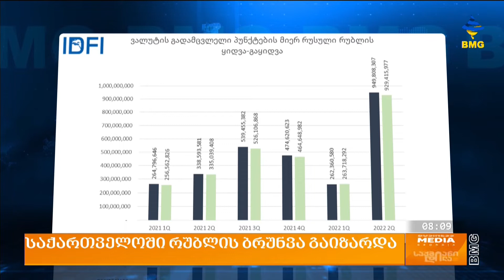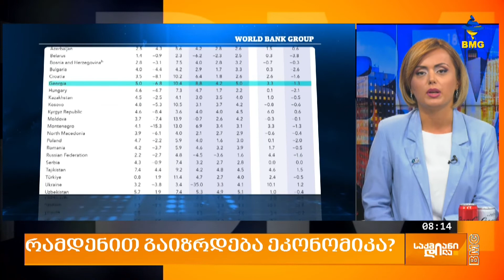საქართველოში რუბლის ბრუნვა გაიზარდა;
როდის შემცირდება რეფინანსირების განაკვეთი?
როდის შემცირდება ინფლაცია?
რატომ მყარდება ლარი?
რამდენით გაიზრდება ეკონომიკა?